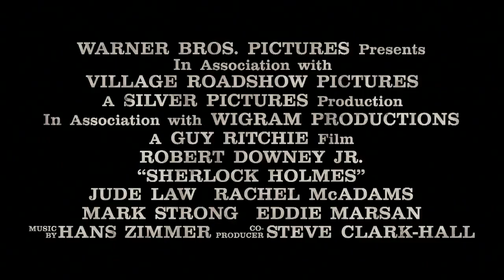Sherlock Holmes - Official Trailer (HD)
Genre: Action | Adventure
Cast: Robert Downey Jr, Rachel McAdams, Jude Law, Mark Strong, Kelly Reilly
Director: Guy Ritchie
Writer: Guy Ritchie, Anthony Peckham, Simon Kinberg
Studio: Warner Brothers

Plot:
Detective Sherlock Holmes (Downey Jr.) and his stalwart partner Watson (Law) engage in a battle of wits and brawn with a nemesis whose plot is a threat to all of England.